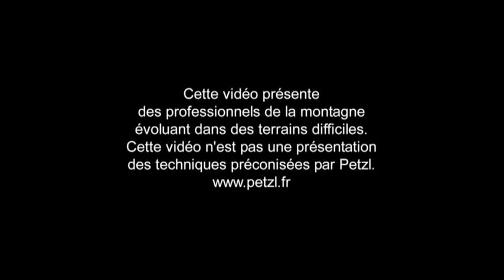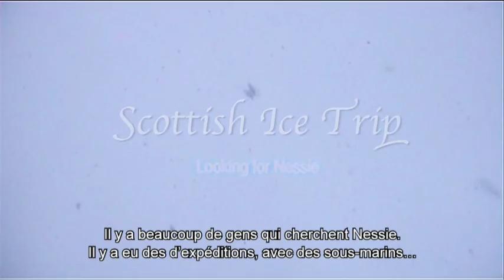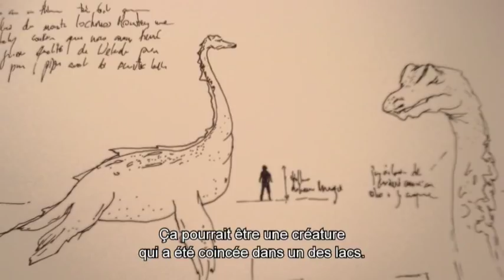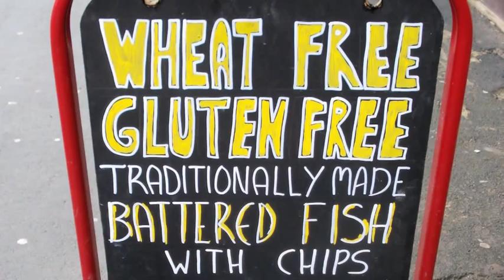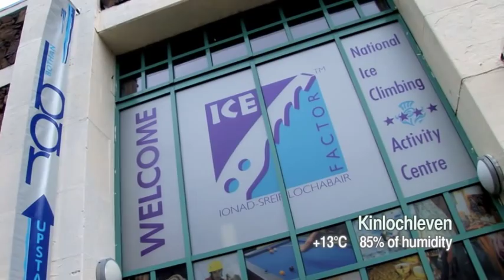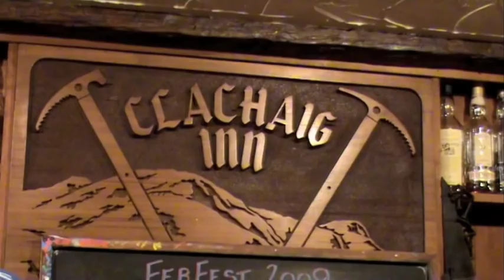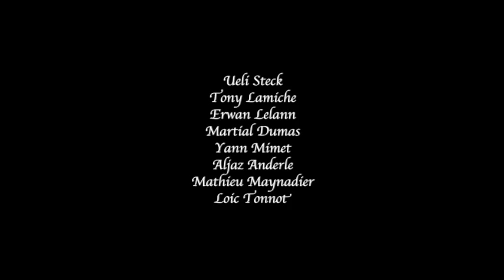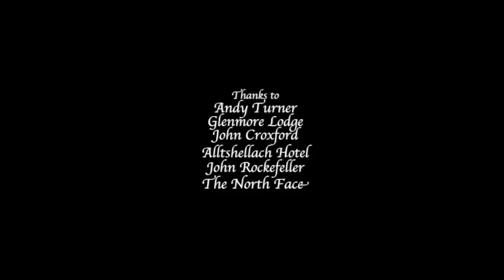Icetrip au Ben Nevis Ecosse - Français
S'il y a un endroit au monde où les grimpeurs se réjouissent à l'arrivée de la prochaine tempête, cest bien l'Écosse...
Chaque hiver, battus par les vents de l'Atlantique Nord, les Highlands écossais se drapent d'une couche de neige et de givre au gré des dépressions météorologiques. Ici, l'escalade hivernale a plus d'un siècle d'existence, un parfum d'aventure aussi authentique que le whisky né de la tourbe locale. L'escalade se fait du bas, sans spits et principalement à vue. Introduction à la très moderne éthique écossaise d'escalade mixte...
Avec Martial Dumas, Ueli Steck, Yann Mimet, Erwan Lelann, Mathieu Maynadier, Tony Lamiche, Aljaz Anderle et Andy Turner.
Prise de vue de Bertrand Delapierre, Loic Tonnot et Guillaume Broust.
Pour en savoir plus sur l'alpinisme en Ecosse et l'équipement nécessaire à la pratique de la cascade de glace et de l'alpinisme, merci de visiter :